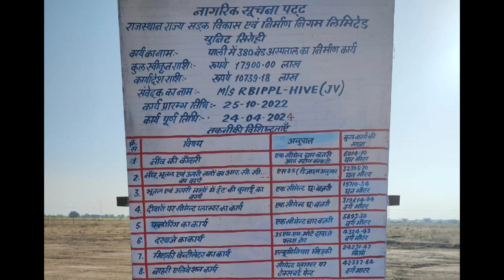CM Landing In our College 😍 Government Medical College PALI | GMC PALI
congress PALI
GMC PALI
medical college
nursing college
helicopter landing
CM speech
rajasthan CM